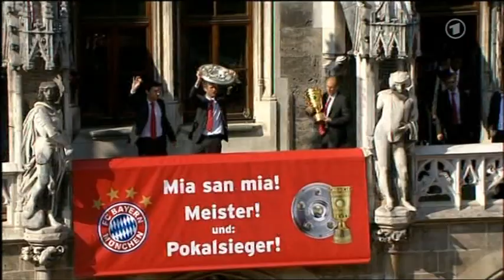FC Bayern holt das Double 2010 - Hey das geht ab - Musikvideo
FC Bayern München holt das Double 2010
- Musikvideo des Songs: Hey das geht ab